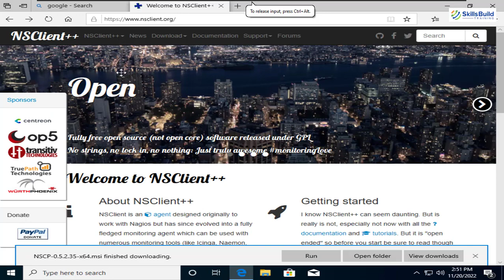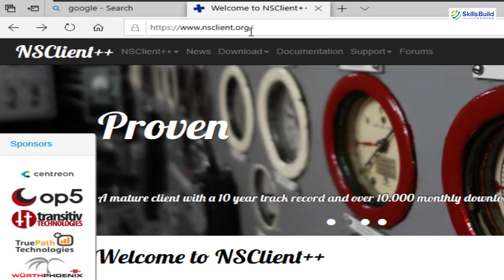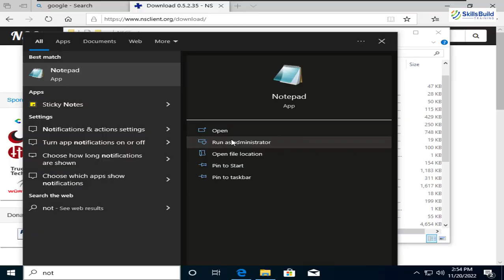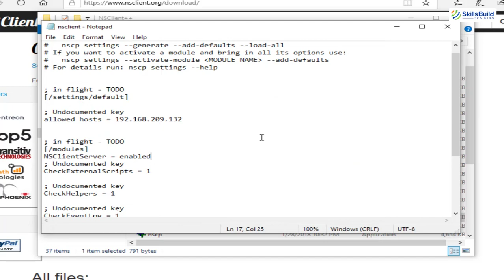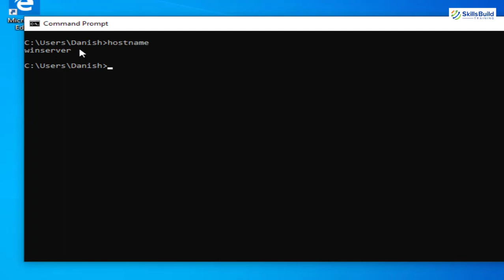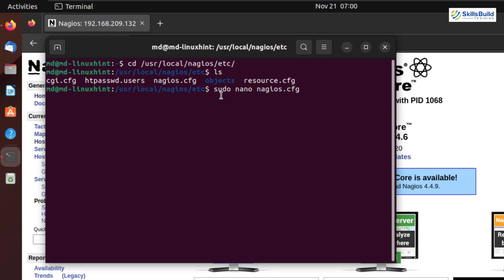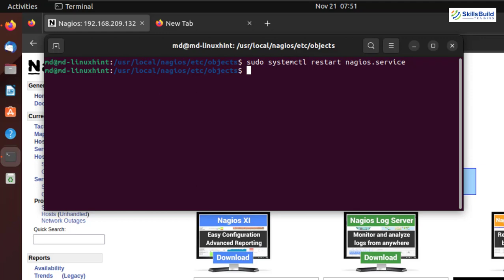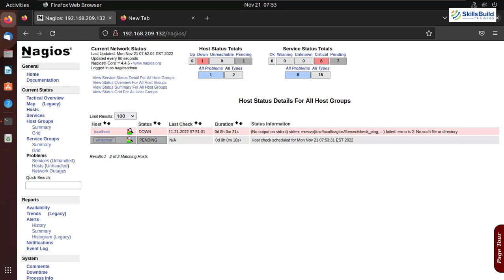💥 How to Monitor Windows Machines with Nagios for FREE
Nagios is a free and open-source app used to monitor systems, infrastructure, and networks.

In this video, I will show you how you can monitor your Windows Machine with Nagios for free.

⏰Timestamps⏰

00:00 Intro
00:57 Download and Install NSClient
02:14 Configure NSClient
03:49 Restart NSClient Service
04:36 Configure Nagios in Ubuntu
06:31 Access the Windows Machine from Nagios
08:13 Outro